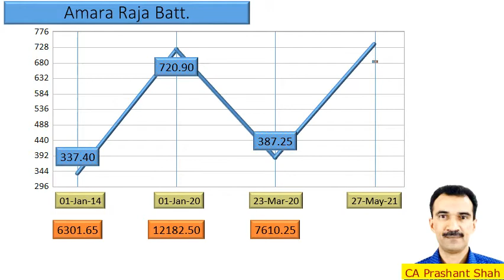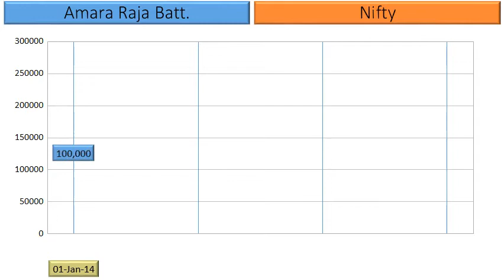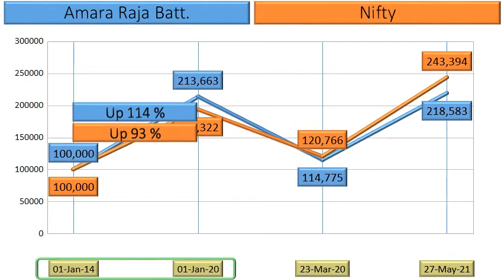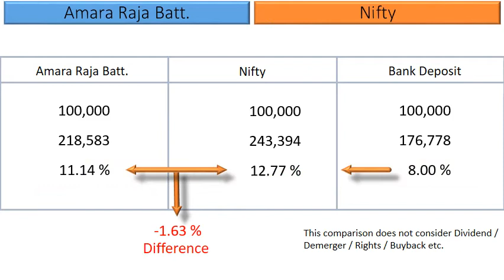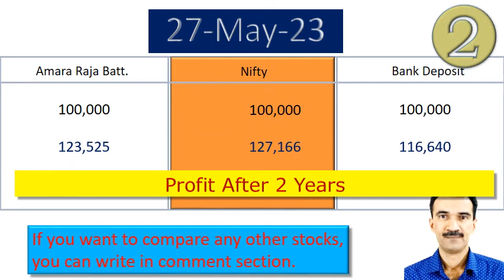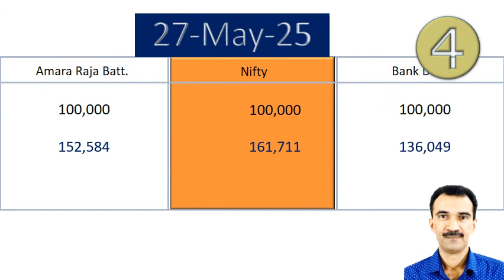Amara Raja Batt Price Analysis